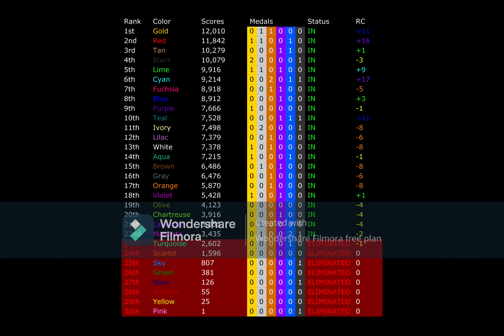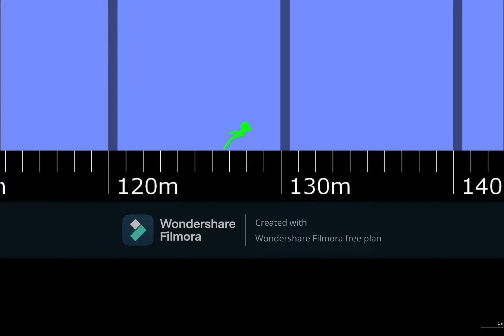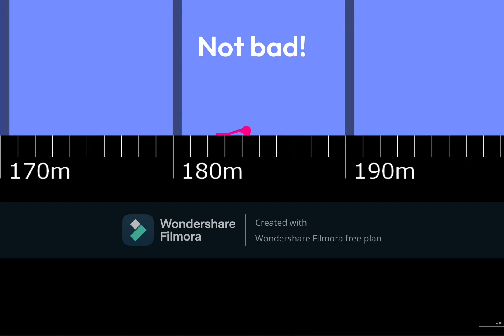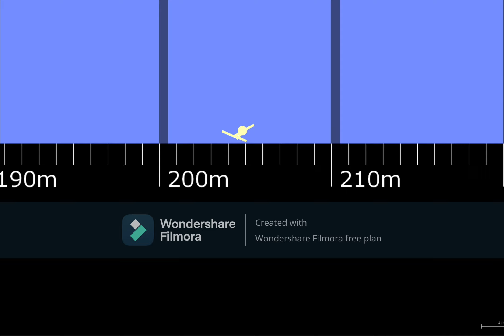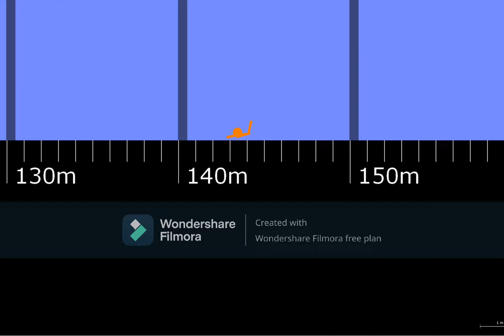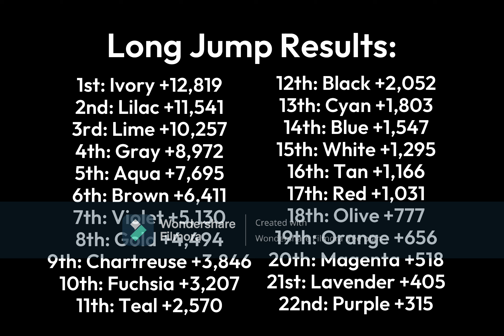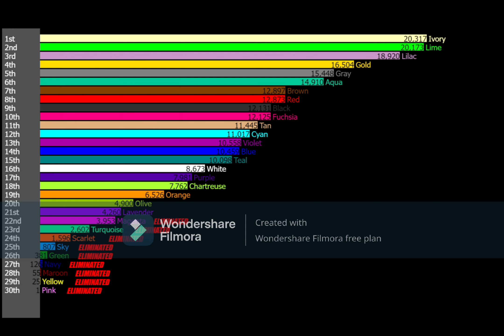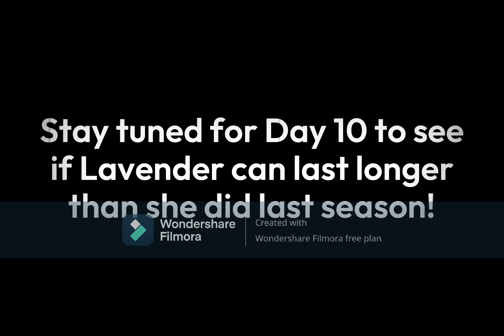Algotriacontathlon Day 9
After the 1 month wait, Day 9 of Algotriacontathlon is finally here!  So, as we head into the ninth event, one of the 22 athletes will be the ninth athlete eliminated from the game.  Who’ll it be?  Watch to find out!